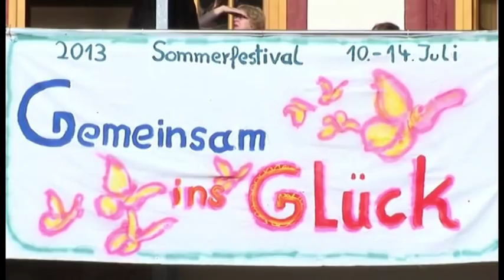Parimal trailer2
Nach zwei Klagen neu geschnittener Trailer - enjoy